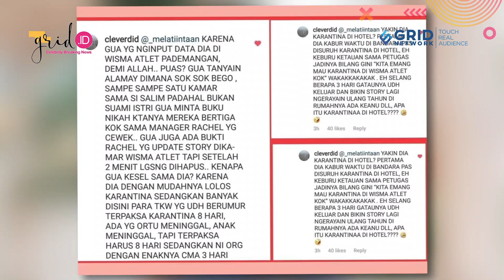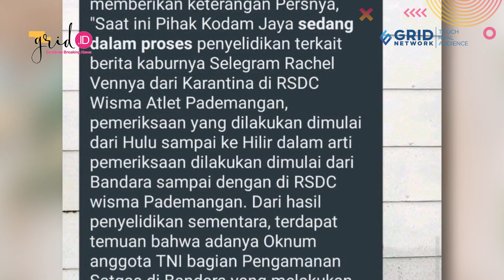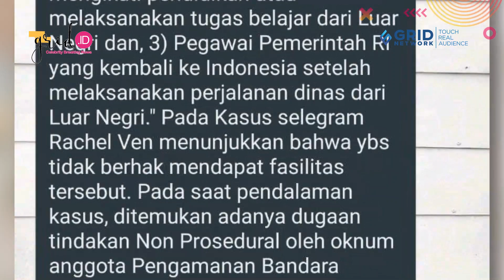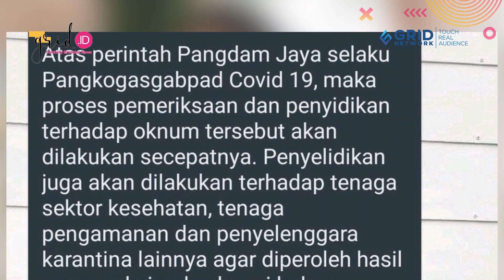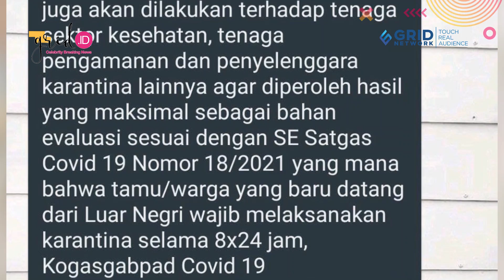Kabur Dari Karantina! Rachel Vennya Malah Memilih Berlibur Ke Bali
Grid.ID Kodam Jaya selaku Kogasgabpad Covid 19 segera merespon terkait berita viral kaburnya selebgram Rachel Vennya dari karantina di RSDC Wisma Atlet Pademangan.

Sebelumnya diberitakan Tribunnews.com, Rachel Venya diduga kabur saat karantina di Wisma Atlet Pademangan, Jakarta.

Informasi dugaan Rachel Vennya kabur semula diungkap oleh seorang pemilik akun Twitter yang mengklaim bertugas di Wisma Atlet Pademangan.

EDITORIAL OFFICE

ADVERTISING